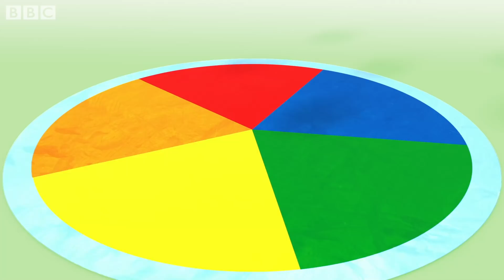​@Numberblocks - Super Number Magic | Learn to Count | Learning Blocks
Get ready for some super number magic!